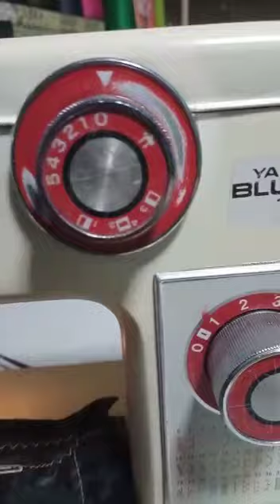YAMAZAKI BLUE BIRD 1200 ❤️